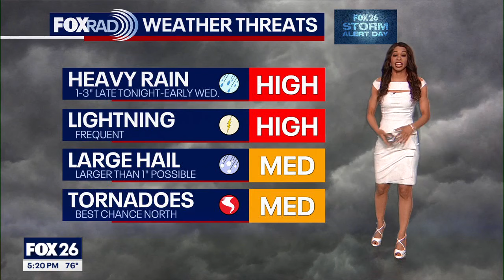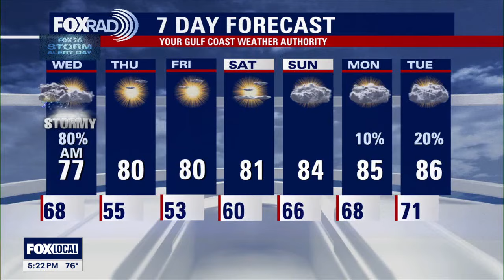Houston weather: Cloudy Tuesday evening, strong storms possible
It's a FOX 26 Storm Alert Day through early Wednesday morning.  Isolated strong to severe storms are possible before midnight.  However, the main line of storms that could be severe is expected from 3-7 am Wednesday. Houston remains in a 3/5 severe storm risk through early Wednesday with a few tornadoes, damaging winds near 70 mph,  large hail, and heavy rain all threats. Watch out for street flooding early Wednesday along with powerful winds that could cause some power outages. By late morning, the cold front pushes through ending the severe threat. In fact, we should enjoy more sunshine and drier weather for the rest of the week with cool mornings and comfortable afternoons. Slim shot for rain returns Monday. Make sure to grab our FOX 26 WX App for alerts and check out our smart TV app FOX Local for extended weather coverage during this event.